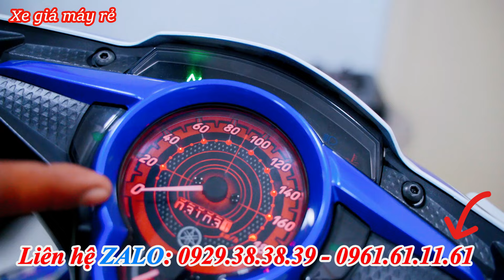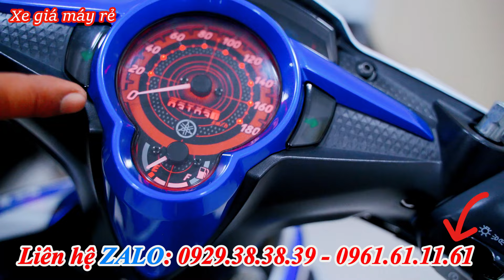THANH LÝ AB125 AB160 EXCITER 135 155 SH 150 FUTURE 125 R15V3 SONIC SATRIA VARIO 160 SỐC 5 TRIỆU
THANH LÝ AB125 AB160 EXCITER 135 155 SH 150 FUTURE 125 R15V3 SONIC SATRIA VARIO 160 SỐC 5 TRIỆU  XE MÁY GIÁ RẺ
EXCITER 150
Mxking 150